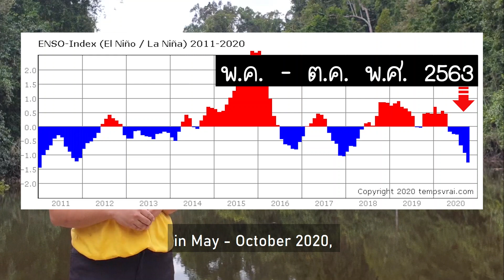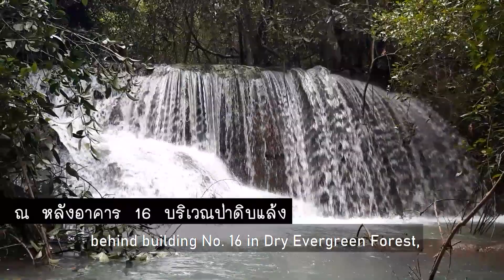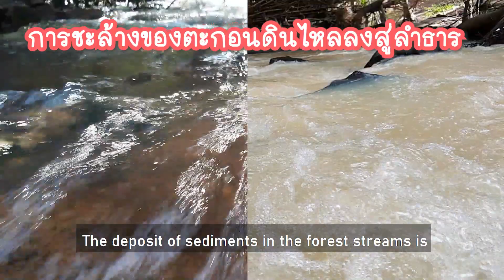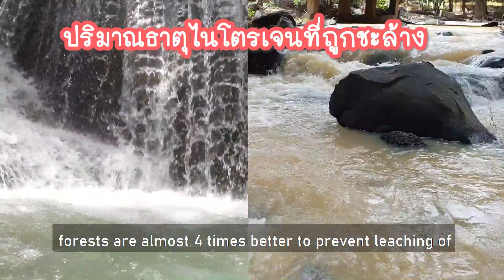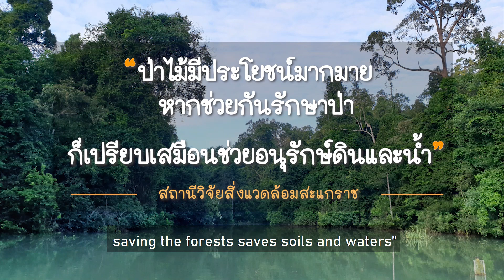EP.32 ประโยชน์ของป่าและในช่วงลานีญามาเยือน (The benefits of forests during the La Niña Phenomenon)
เอกสารอ้างอิง
1. เกษม จันทร์แก้ว, วิชา นิยม, สิทธิชัย ตันธนะสฤษดิ์ และ สามัคคี บุณยะวัฒน์. 2528. สมดุลของน้ำจากพื้นที่ที่มีการใช้ที่ดินประเภทต่างๆ บริเวณสถานีวิจัยสิ่งแวดล้อมสะแกราช นครราชสีมา. ภาควิชาอนุรักษ์วิทยา  คณะวนศาสตร์, มหาวิทยาลัยเกษตรศาสตร์.
2. จำเนียร ธนสีลังกูร และ นิวัต  เรืองพานิช. 2524. การศึกษาผลกระทบจากการใช้ที่ดินประเภทต่าง ๆ ต่อคุณภาพของน้ำ. รายงานวนศาสตร์วิจัย เล่มที่ 81 คณะวนศาสตร์,  มหาวิทยาลัยเกษตรศาสตร์.
3. เพชร พลอยเจริญ. 2539. ศักยภาพในการให้น้ำท่าของพื้นที่ลุ่มน้ำบริเวณสถานีวิจัยสิ่งแวดล้อมสะแกราช กิ่งอำเภอวังน้ำเขียว จังหวัดนครราชสีมา. วิทยานิพนธ์ปริญญาโท.  หาวิทยาลัยเกษตรศาสตร์.
4. วิชัย ทรงวัฒนา. 2527. สมดุลของน้ำจากพื้นที่ที่มีการใช้ที่ดินประเภทต่างๆ บริเวณสถานีวิจัยสิ่งแวดล้อมสะแกราช นครราชสีมา. วิทยานิพนธ์ปริญญาโท. มหาวิทยาลัยเกษตรศาสตร์.
5. สนิท  อักษรแก้ว. 2514. การเปรียบเทียบธาตุไนโตรเจนและความหนาแน่นของดินของป่าดิบแล้งและป่าเต็งรังสะแกราช อำเภอปักธงชัย จังหวัดนครราชสีมา. คณะวนศาสตร์  มหาวิทยาลัยเกษตรศาสตร์.
6. นิพนธ์ ตั้งธรรม และกฤษฎา จึงสกุลเจริญ. 2524. ผลกระทบของการเปลี่ยนสภาพป่า ต่อการหมุนเวียนของไนโตรเจนในภาคตะวันออกเฉียงเหนือของประเทศไทย. รายงานการวิจัย ภาควิชาอนุรักษ์วิทยา คณะวนศาสตร์  มหาวิทยาลัยเกษตรศาสตร์.